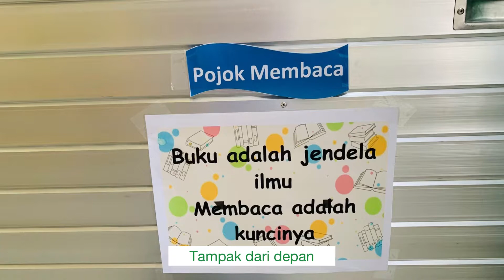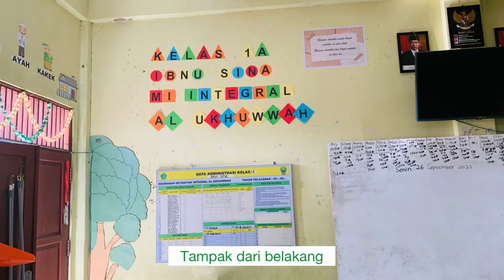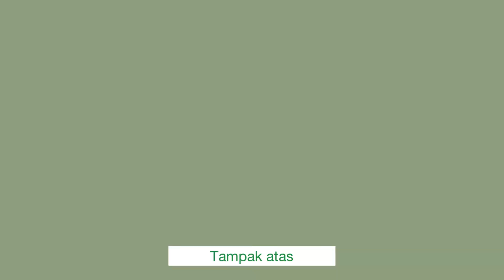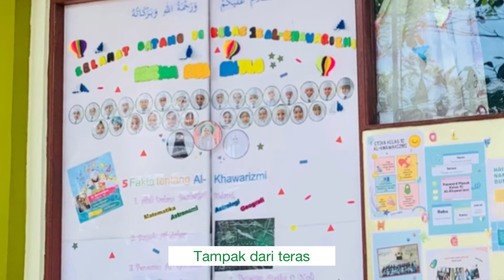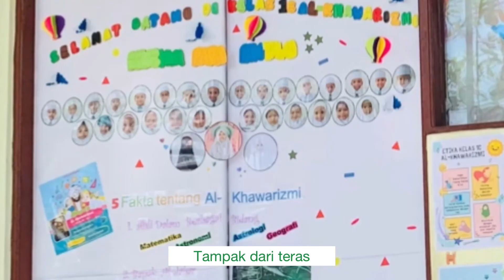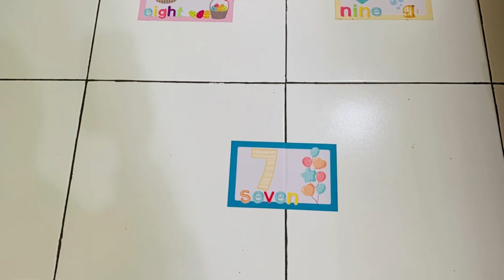Display Kelas - JENJANG KELAS 1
MI Integral Al-Ukhuwwah
Kelas 1A Ibnu Sina
Kelas 1B Al-Farabi
Kelas 1C Al-Khawarizmi